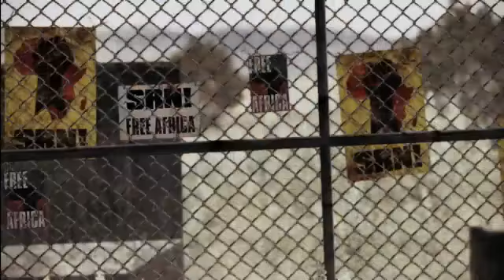Ace Combat : Assault Horizon E3 2011 : Trailer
Ace Combat Assault Horizon New Trailer E3 2011